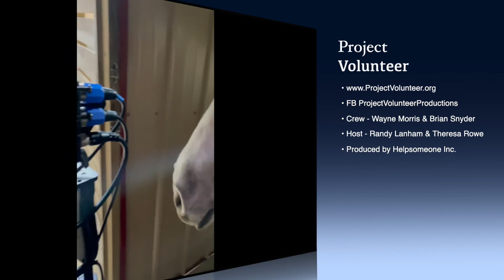Project Volunteer TV S2 E8 featuring Dream Riders Part 2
Watch host Randy Lanham and Theresa Rowe volunteer at this great organization.